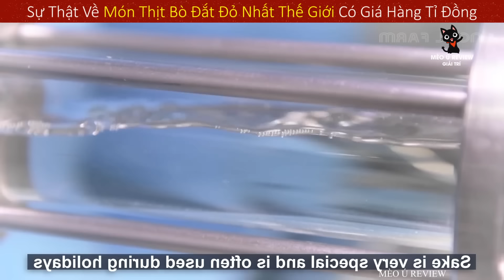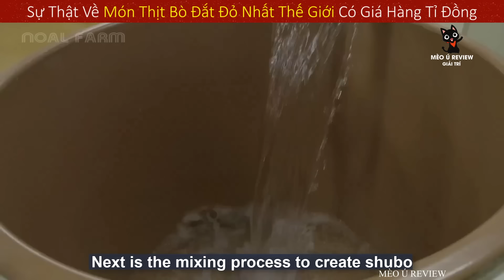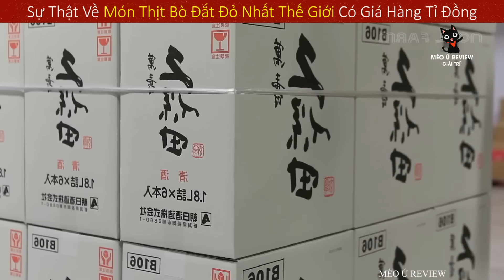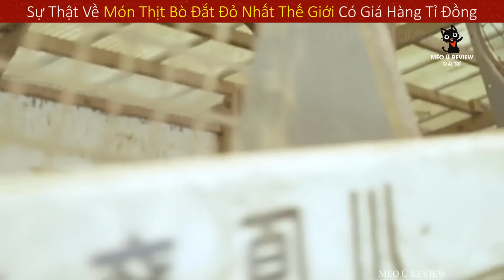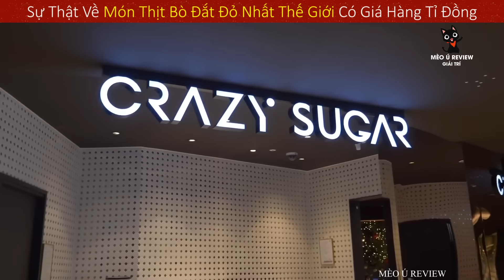Món Ăn Bò Kobe Thượng Hạng 200 Triệu 1 Miếng Đắt Nhất Thế Giới Của Giới Siêu Giàu